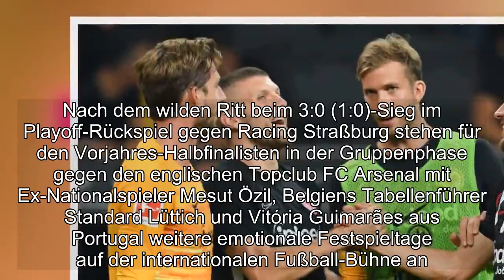"Wir haben eine Burg in Frankfurt": Eintracht geht selbstbewusst in Gruppenphase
Frankfurt am Main/Monaco - Eintracht Frankfurt freut sich auf die Fortsetzung der Europa-Party.In der Gruppe F treffen die Hessen auf Vorjahresfinalist FC Arsenal, den belgischen Traditionsverein Standard Lüttich und Vitória Guimarães aus Portugal.Euphorisiert von einem "grandiosen Fußball-Abend" verfolgte Trainer Adi Hütter nach einer kurzen Nacht gemeinsam mit seinen Euro-Fightern von Eintracht Frankfurt voller Stolz und Vorfreude die Europa-League-Auslosung am Freitag.Nach dem wilden Ritt beim 3:0 (1:0)-Sieg im Playoff-Rückspiel gegen Racing Straßburg stehen für den Vorjahres-Halbfinalisten in der Gruppenphase gegen den englischen Topclub FC Arsenal mit Ex-Nationalspieler Mesut Özil, Belgiens Tabellenführer Standard Lüttich und Vitória Guimarães aus Portugal weitere emotionale Festspieltage auf der internationalen Fußball-Bühne an."Das ist eine sehr interessante und attraktive Gruppe", kommentierte Hütter am Freitag die Auslosung im Grimaldi-Forum von Monaco."Arsenal ist natürlich der Top-Favorit, aber auch wir rechnen uns gute Chancen aus." Vorstand Axel Hellmann glaubt zwar nicht an einen Durchmarsch wie im Vorjahr, als die Eintracht als erster Bundesligist alle sechs Gruppenspiele gewann, setzt aber auf die Heimstärke: "Wir haben natürlich eine Burg in Frankfurt.Die muss auch erstmal Arsenal knacken." Tatsächlich sind die Gunners gleich am ersten Spieltag (19.September) in der Mainmetropole zu Gast.Das Gruppenfinale bestreitet Frankfurt zu Hause gegen Guimarães (12.Dezember).Wie in der Vorsaison, als der Triumphzug der Hessen in einem dramatischen Halbfinale erst im Elfmeterschießen vom späteren Cup-Sieger FC Chelsea gestoppt wurde, wollen die Frankfurter den deutschen Fußball in Europa erstklassig vertreten."Wir werden die Herausforderung annehmen und wollen auf jeden Fall die Gruppenphase überstehen.Sonst brauchen wir gar nicht anzutreten", sagte Sportvorstand Fredi Bobic."Wir werden alles reinhauen und können weit kommen, wenn wir von Verletzungen verschont bleiben und die Jungs wieder einen guten Job machen.